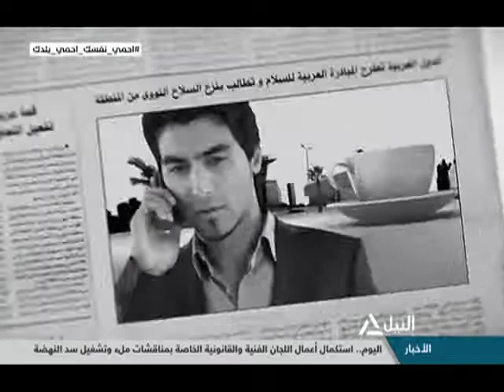هذا الصباح 13-07-2020 افتتاح المدينة الشبابية بالأسمرات الرياضية صرح كبير يخدم قطاعات عريضة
افتتاح المدينة الشبابية بالأسمرات الرياضية صرح كبير يخدم قطاعات عريضة من سكان القاهرة
طارق رمضان - الكاتب الصحفي بالأهرام الرياضي